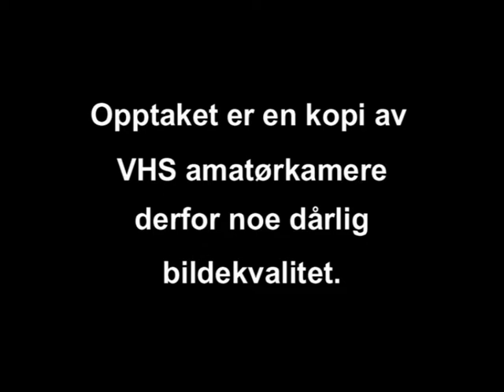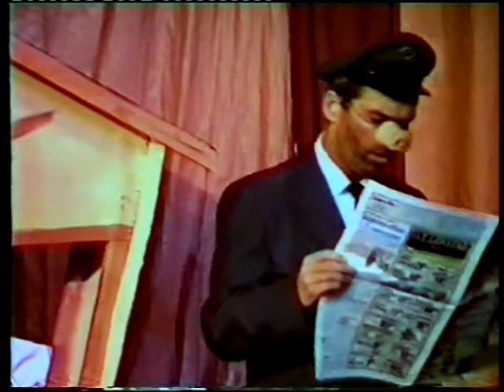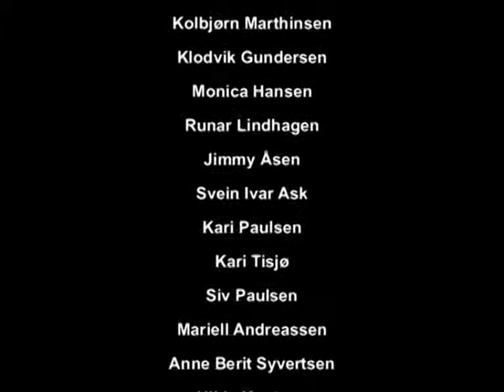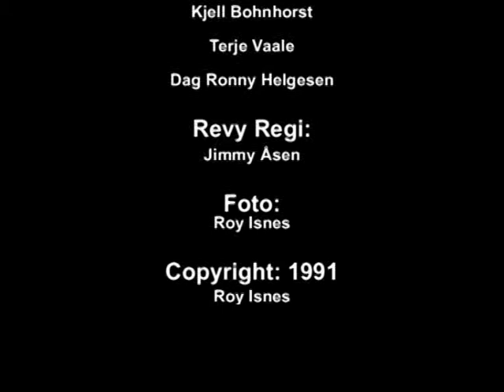KRAGERØ REVY GATELANGS 1991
Opptaket er en VHS KOPI derfor noe dårlig bilde
Skuespillere
Thorleif Dahlgren, Kolbjør Marthinsen, Klodvik Gundersen,
Monica Hansen, Runar Lindhagen, Jimmy Åsen, Svein Ivar Ask,
Kari Paulsen, Kari Tisjø, Siv Paulsen, Mariell Andreassen.
Anne Berit Syvertsen, Hilde Knutsen,
TOR SCHULZE SOLO SANG.
Revyen er skrevet av:
Jimmy Åsen, Wenche Matsen
Ottar Monsen og Haldis Åsen